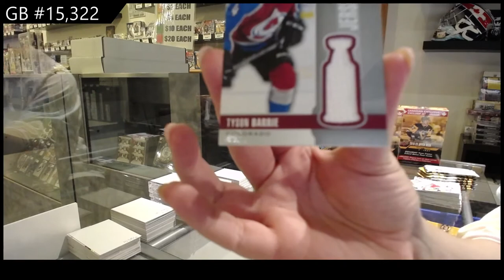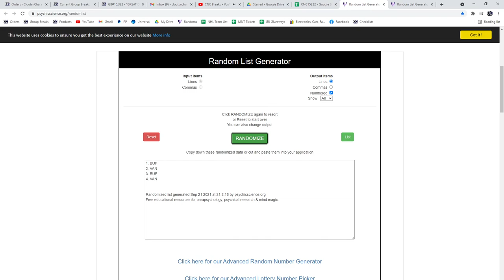19-20 Upper Deck Series 1 Hockey 5 Mega Box Break - C&C GB #15,322